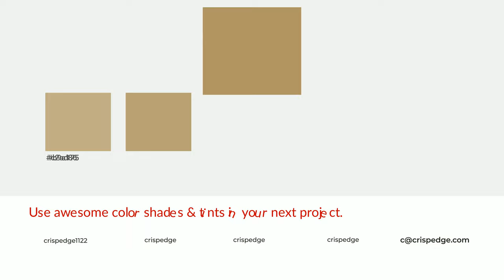Shades & Tints of Antelope color b19664 A Cool Yellow color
Shades of Antelope color b19664 Cool Shades of Antelope color with Yellow hue for your project!

Shades
Hex 9d8558

Tints
Hex b9a175